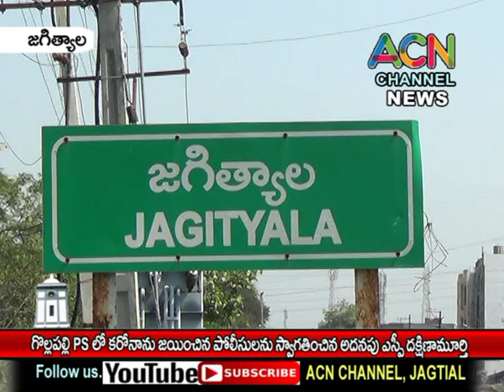జగిత్యాల : గొల్లపల్లి PS లో కరోనా జయించిన పోలీసులను స్వాగతించిన అదనపు ఎస్పీ దక్షిణామూర్తి